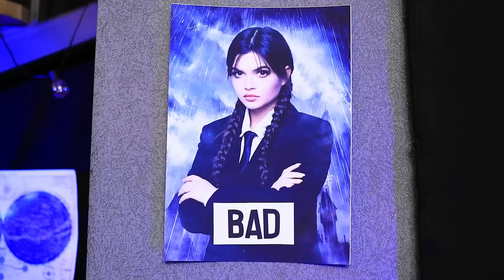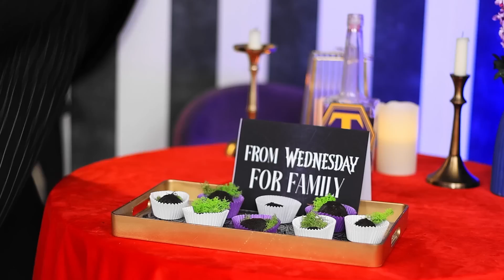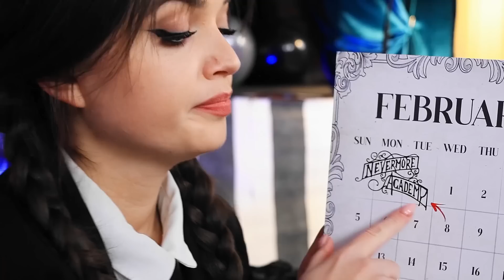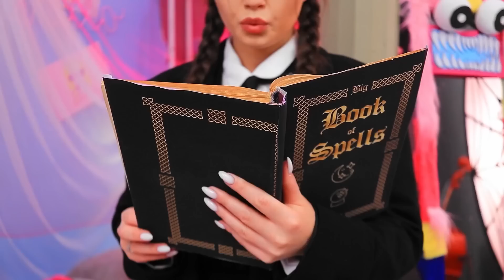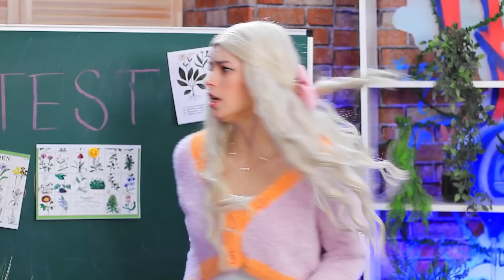메간 vs 바비!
오늘 우리는 인형 도전 역사상 가장 치열한 전투 중 하나인 메간 vs 바비의 사건을 보고 있어요! 이 흥미진진한 전투에서 누가 이길까요? 저희와 함께 보세요. 그럼 알게 될 거예요!